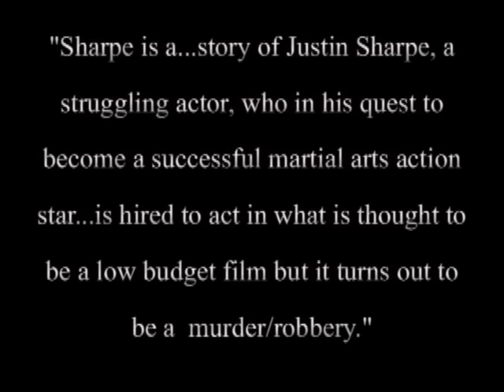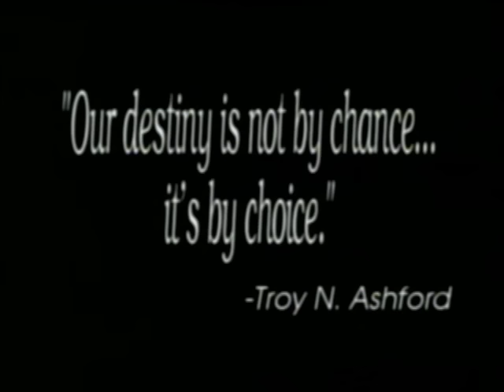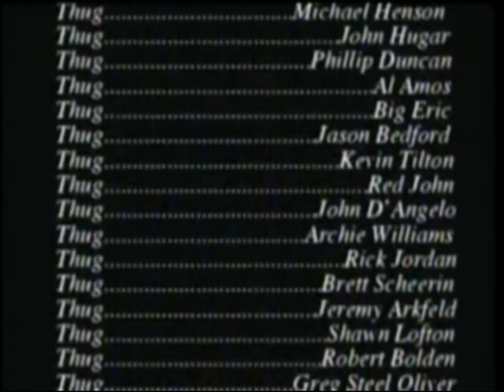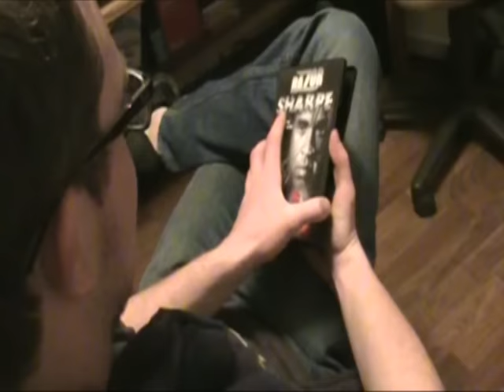Razor Sharpe (Obscurus Lupa Presents) (FROM THE ARCHIVES)